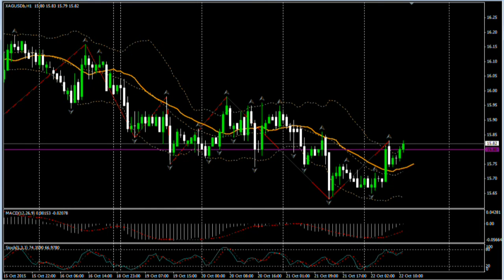22.10.15 (14:00 MSK) - Прогноз рынка Форекс.